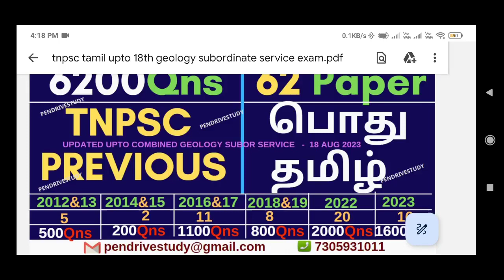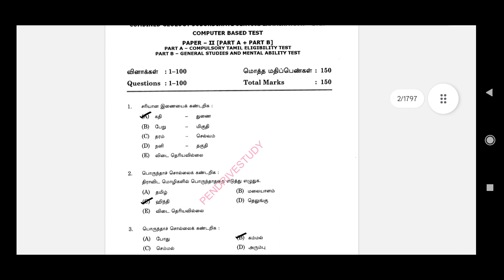tnpsc previous year questions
tnpsc group 4 exam date 2023 syllabus,
tnpsc group 4 exam date 2023 apply online last date,